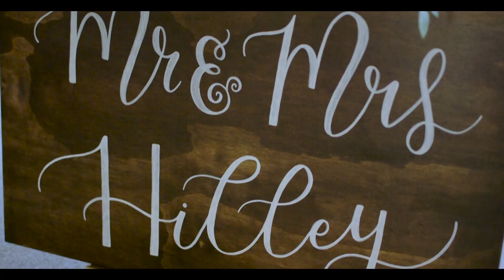Travis and Elizabeth :: July 6, 2024